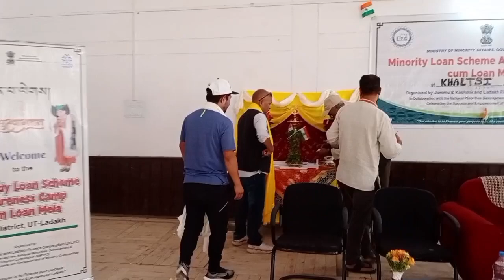August 27,Minority Loan Scheme Awareness Camp cum Loan MelaOrganized by J & K and Ladakh Finance 📍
B

NMDFC NMDFC

MINISTRY OF MINORITY AFFAIRS, GOVERNMENT OF INDIA

Minority Loan Scheme Awareness Camp cum Loan Mela

Organized by Jammu & Kashmir and Ladakh Finance Corporation (JKLFC)

In Collaboration with the National Minorities Development & Finance Corporation (NMDFC)

Celebrating the Success and Empowerment of Minority Communities

Community Hall, Khaltsi Leh Ladakh